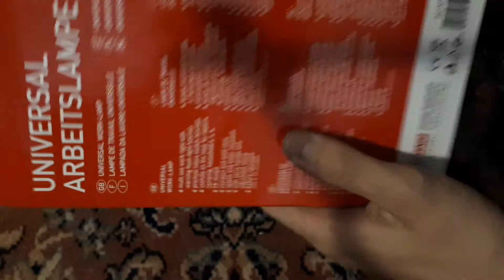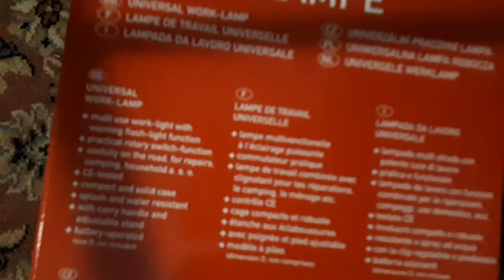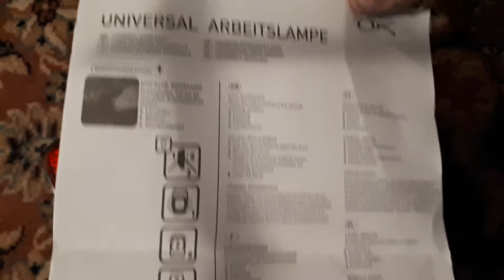Lampe de poche spécial / présentation+test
Bienvenue à toi ! :D

Aujourd'hui, présentation d'une lampe de poche plutôt cool ;)

Oubli pas de liker et à tabonner ça fait toujours plaisir ^^